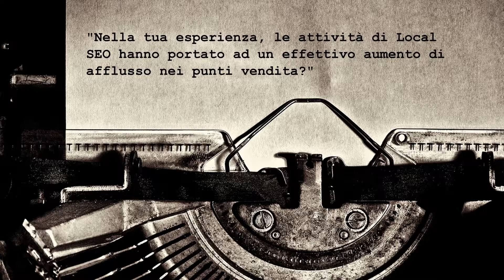Digital Talks: Veronica Rizzo - Web Marketing & Local SEO Specialist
Brevi conversazioni su come social media e nuove tecnologie incidono sulla nostra vita personale e professionale.